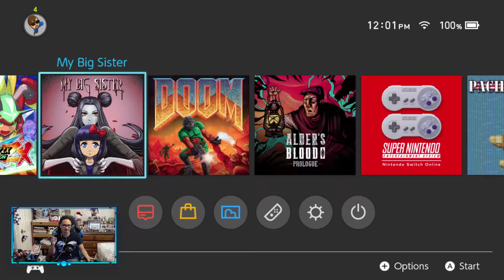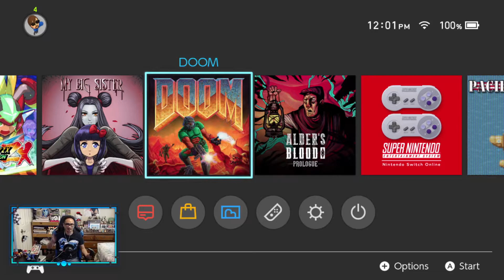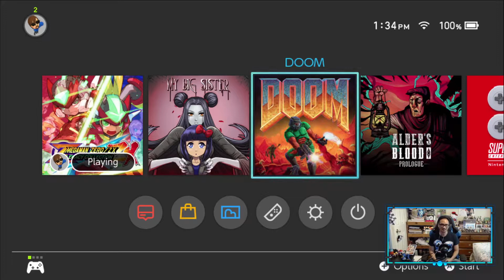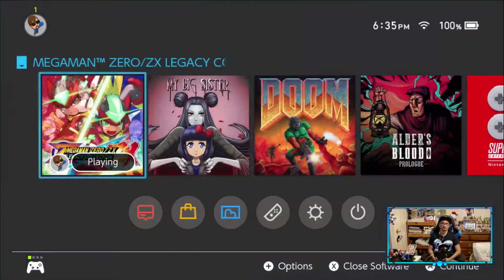Mega Man Zero/ZX Legacy Collection | Part 01 (Nintendo Switch) - 03.02.20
Starting the Mega Man Zero/ZX Legacy Collection. Never played any of the Zero/ZX games before. We start from the beginning with Mega Man Zero. Join me for the action.

Break Theme: Theatrhythm Final Fantasy: Curtain Call (Remix Selections) - Main Theme of FINAL FANTASY VII (Final Fantasy VII)